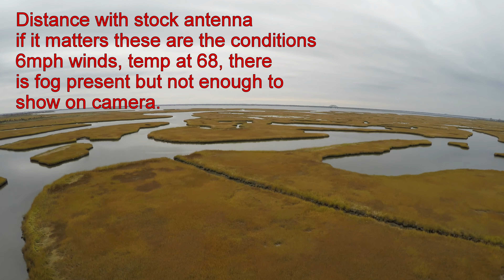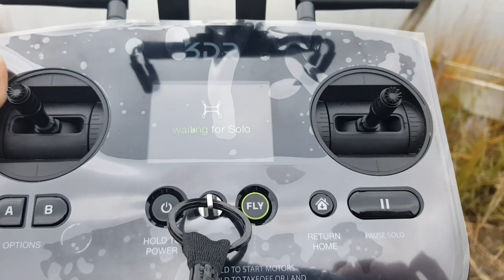3dr solo distance test 1.32 miles!! in 4K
checking distance on solo with the stock antenna, I just ordered two upgraded antenna and I will post videos how they perform at same location. BTW in a neighborhood setting I get maybe  1,200feet when I fly at 300feet. here I was at 80 feet and traveled 6,990 feet total 1.32 miles(in the video I said 1.2 miles but I then checked flight log to see I actually hit 6,990feet which is 1.32miles notice antenna direction is both antenna to the side because chappie (solo)was straight in front of me the whole time.